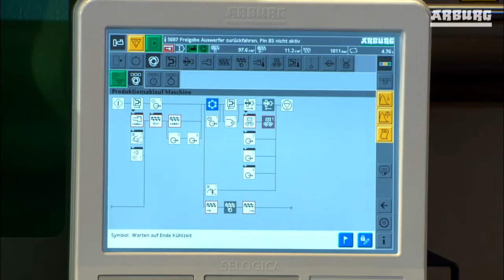IML buckets, In Mould Labeling Painting Pail Production Line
IML buckets, In-Mould-Labeling